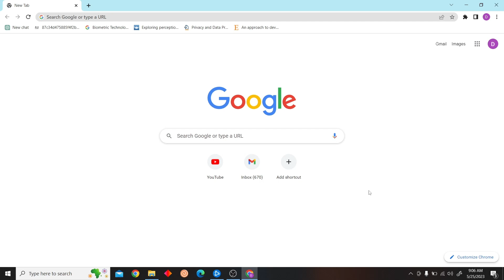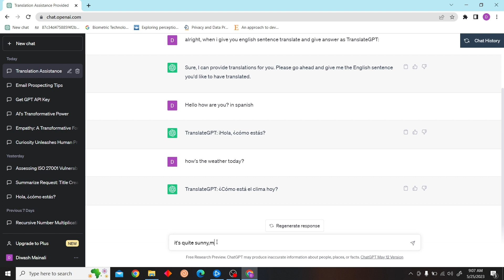How to Translate With ChatGPT (Quick & Easy)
How to Translate With ChatGPT

Are you looking for a way to translate with ChatGPT? Look no further! In this video, we'll teach you how to translate with ChatGPT quickly and easily.

ChatGPT is a great way to translate between languages without having to use a translator application. With this simple tutorial, you'll be able to translate between English and French in no time! So what are you waiting for? Let's get started!